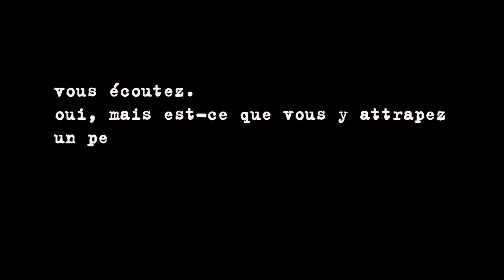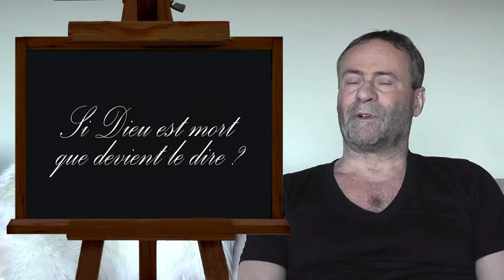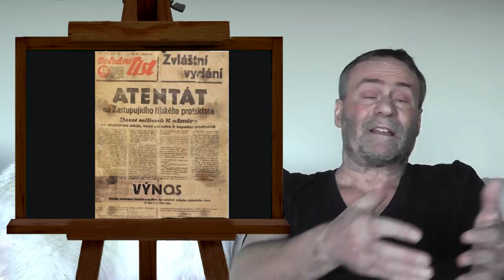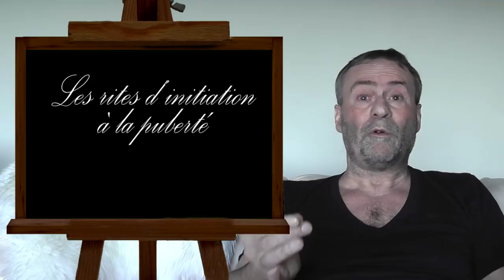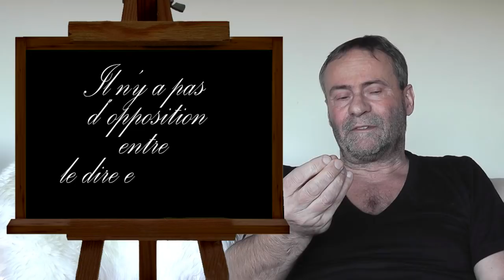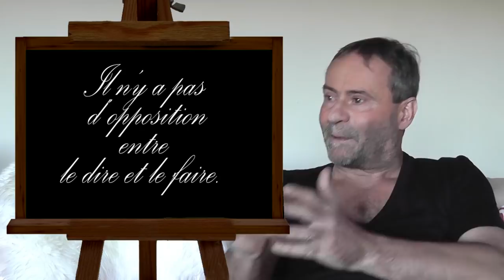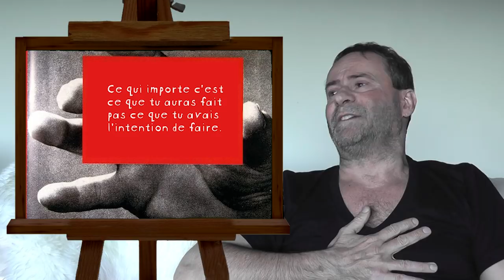LACAN, NOUS ET LE RÉEL -14- English/Italian Sub (28/12/2017)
"Tomer verkhert !!" (Zizek, Reik et le Christ)
Séminaire de Christian Dubuis Santini.